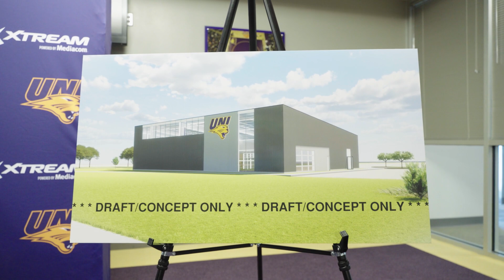NEW Wrestling Training Facility for the Panther Train // Our Tomorrow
UNI Wrestling has a storied legacy spanning 100 years. The new UNI Wrestling Training Facility will carry the Panther Train into a brighter future. We need your help to make this facility the best it can be. Learn more about the facility and make your gift today.

The UNI Alumni Association and Foundation strengthens the University of Northern Iowa by fostering enduring relationships and generating philanthropic investment through strategic engagement with students, alumni, donors and friends.

Through exemplary relationship building and fundraising, the UNI Alumni Association and Foundation positions the University of Northern Iowa as a premier, regional comprehensive institution that provides an affordable, accessible and engaged educational experience, empowering students and alumni to lead locally and globally.